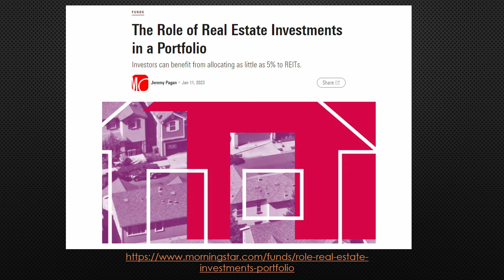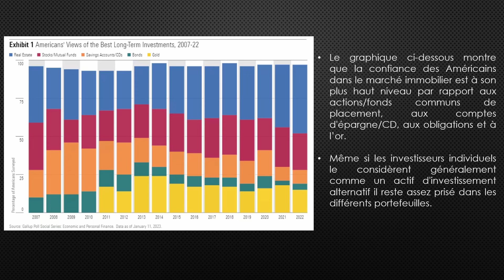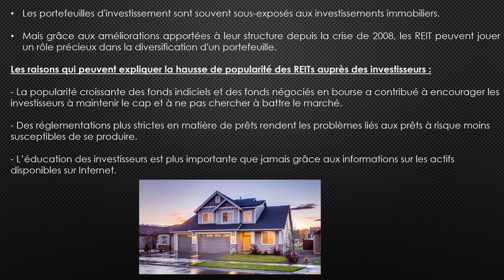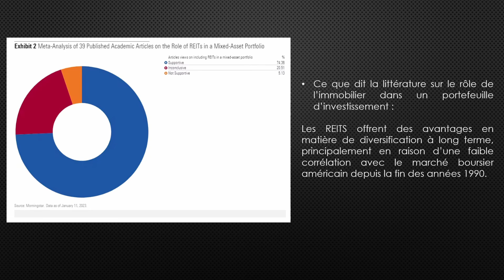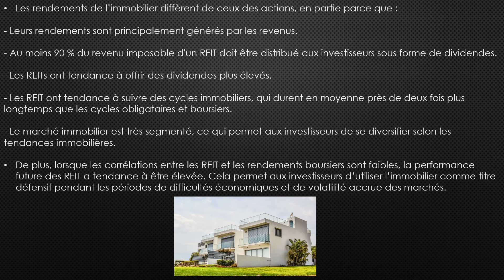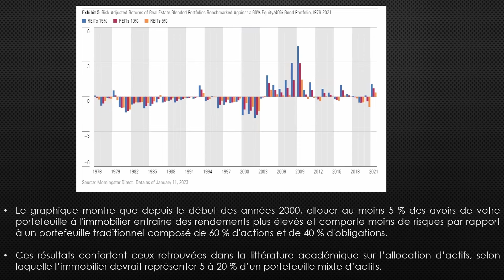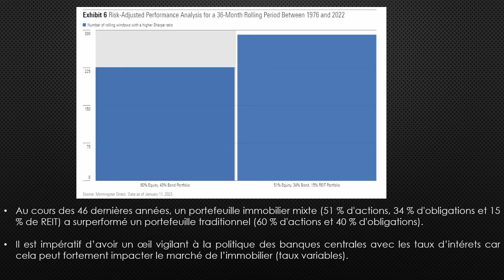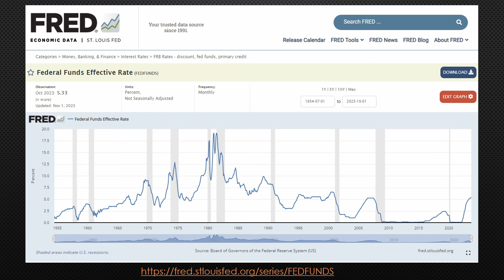Faut-il avoir de l’immobilier en portefeuille ?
L'immobilier est souvent considéré comme un pilier de tout portefeuille d'investissement diversifié. Cette vidéo examine les avantages et les inconvénients d'inclure des biens immobiliers dans ton portefeuille long terme, ainsi que les différentes façons de le faire.

Dans cette vidéo je m'appuie sur une étude académique pour te présenter l'intérêt de détenir de l'immobilier dans ton portefeuille boursier et les raisons pour lesquelles cette classe d'actif est sous représentée chez les particuliers sur les marchés financiers.

A la fin de la vidéo tu seras capable d'évaluer si l'investissement immobilier correspond à tes objectifs financiers et comment l'intégrer efficacement dans ta stratégie globale long terme.

▬▬▬▬ 🔥 Mes programmes 🔥 ▬▬▬▬▬▬▬